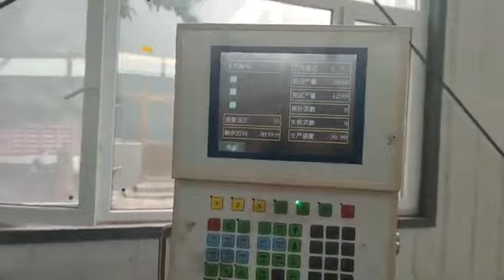XLC 2 Boyutlu CNC Tel Bükme Makinası-Korkuluk Model